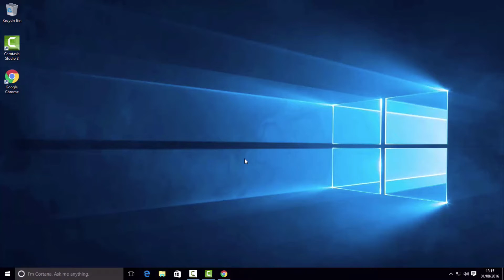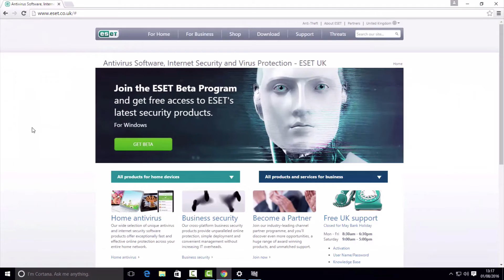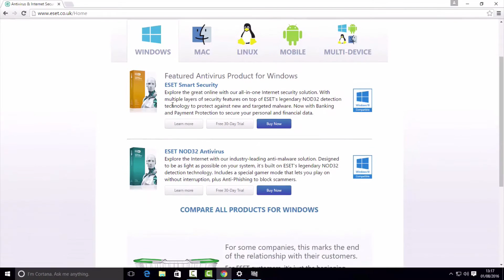The BEST Windows 10 Antivirus Software 2016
In this tutorial I am going to show you the best antivirus software to use with Windows 10 in 2016.

You may or may not know but Windows 10 includes a built-in antivirus software solution. It is called Microsoft Windows Defender.

To access it:

- Go to Start & Settings
- Click Windows & Security
- Click Windows Defender
- Scroll to the bottom and open the console

Windows free anti-virus software is available on Windows 8, 8.1 and 10.

As an IT professional with over 15 years experience my advice is not to use it.  Microsoft is not a security company.  They create applications and operating systems and don’t specialize in protecting against malware or viruses.

Instead a product that I would recommend is one called ESET Anti-Virus. Here is the link

Now we are an IT services company and we’ve used ESET for our clients PCs for over 10 years and the best testimonial i can give for ESET is that out of the hundreds of computers that we've maintained we have had very few virus problems if any. One of the great things about ESET also is it doesn't slow a computer down like some third-party anti-virus systems.  You don’t even know that it is running in the background and protects you really well online. It also has built-in parental control.

Go to the ESET web page and there are a couple of products available.  For home you can get the ‘Smart Security’ which includes a firewall. If you've got a business and more than five computers then I would recommend the ESET Endpoint Security over the anti-virus. Again it has a built-in firewall so for me that is the best anti-virus for Windows 10.

To find out more information or book your free IT Security audit, please and fill out the form and Jonathan will be in touch as soon as possible to arrange a mutually agreeable time.

Integral IT is a company in Yorkshire, UK that has been  providing  IT support, Cloud Computing, Hosted Exchange, Office 365, IT Security Audits and Cloud Storage to small and large businesses for over 10 years. We work with a wide variety of small businesses in every corner of the UK.